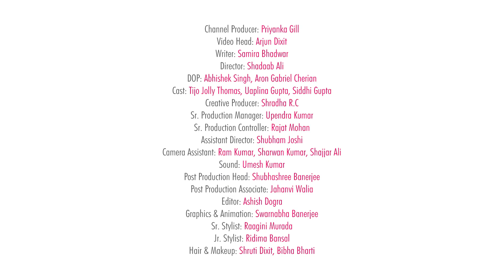Breakup Excuses Given By F*** Boys - POPxo So Relatable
'You aren't the wife material,' 'That spark is long gone,' & many more ridiculous reasons are given by fu*kbois to initiate a breakup. In today's episode of POPxoSoRelatable, we decided to unveil what we have heard. Tell us more in the comments!